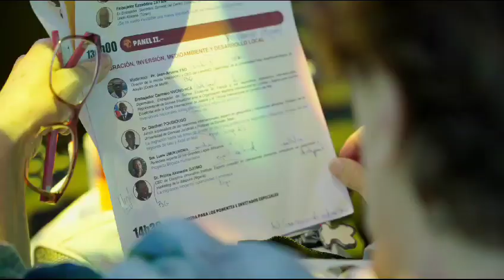Plaidoyer de l'Amiral Jean Dominique OKEMBA dit JDO au forum des migrants à Madrid.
Vidéo de Bolenge Ngawa